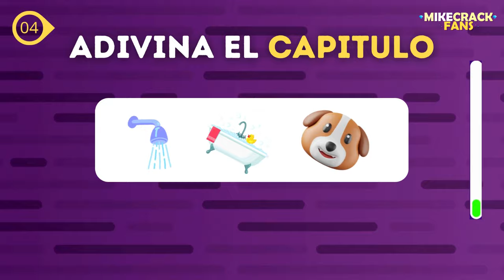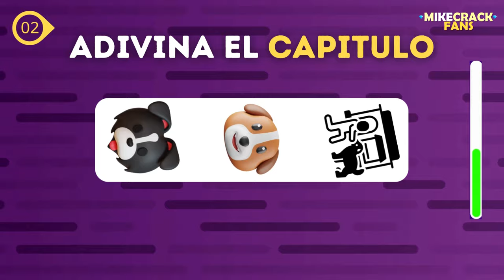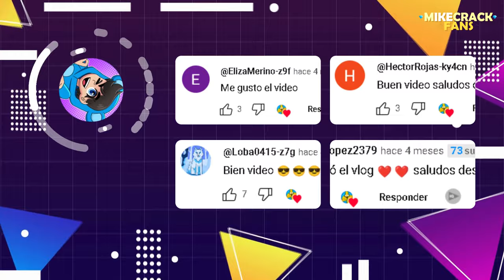👻 ¡Adivina LOS CAPITULOS DE LPDM con emojis!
ATTE: @Omzo74YT

⭐ ADMINISTRADORES ⭐